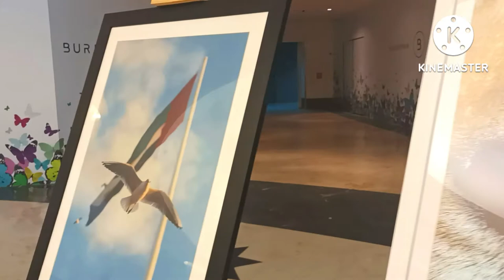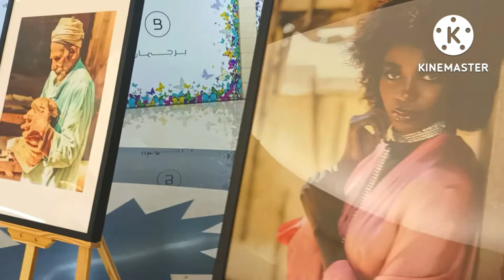burjuman mall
burjuma mall Dubai, vox cinema, arcades, foodcourt, restaurants, foods, sales, carefore, max, brand for less, McDonald's, jollibee, KFC, dunkin donnut